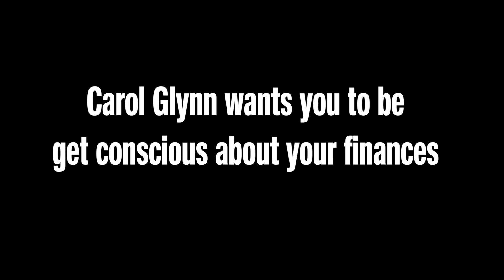Carol Glynn wants you to be get conscious about your finances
Livehealthy editorial director Ann Marie McQueen chats with Carol Glynn, an accountant, financial coach owner of Conscious Finance Coaching.
Carol is passionate about empowering and educating her clients by helping them to take control of, understand and embrace their finances and create financial freedom. She also spent two decades working for Big 4 firms in the corporate world.
Now, through one-to-one coaching, digital courses and group and corporate workshops, Carol is helping the people in the UAE and beyond to take the fear, worry, guilt and stress out of money. Carol helps her clients to enjoy their money, learn how to use money with intention, inline with your values and create their own version of financial freedom.
Her key words are clarity, intention, empowerment and abundance.
Highlights:
What is conscious finance?
How she got into this line of work
What our biggest blocks and issues with money are
Explaining abundance – and how to finally embrace it
The steps to getting out of debt (it’s not what you think
How do problems with money play out in the rest of our lives
Why getting clear about money changes everything
The financial adviser question
Social media accounts: